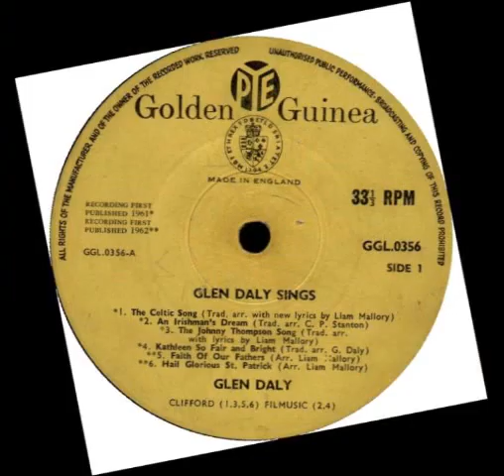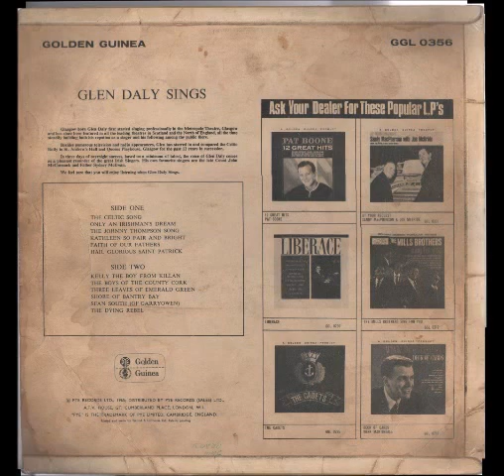Three leaves of emerald green by Glen Daly